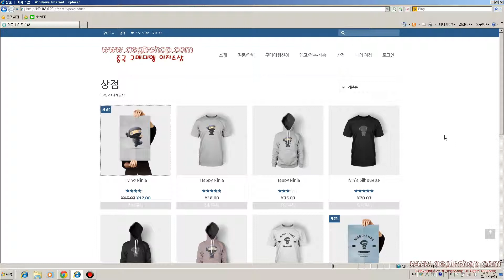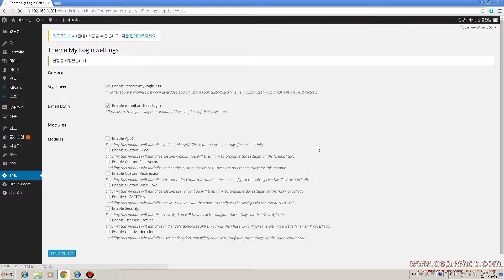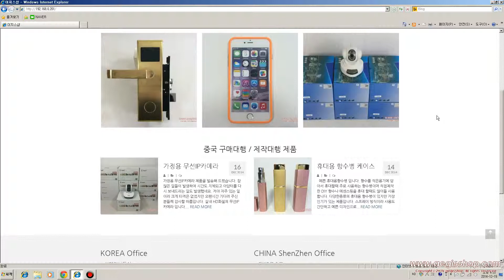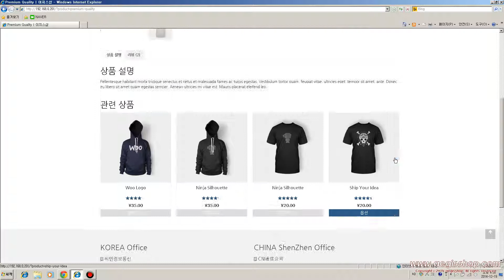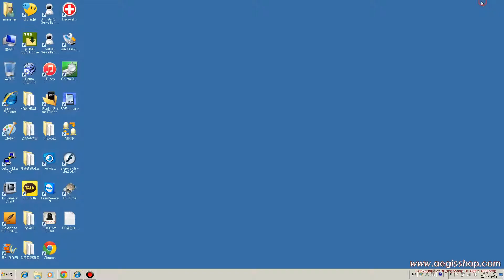워드프레스 Theme My Login Redirection 설정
워드프레스 플러그인 Theme My Login 의 Redirection 설정 전화 후의

작동모습입니다.